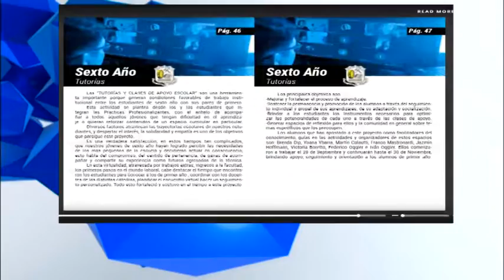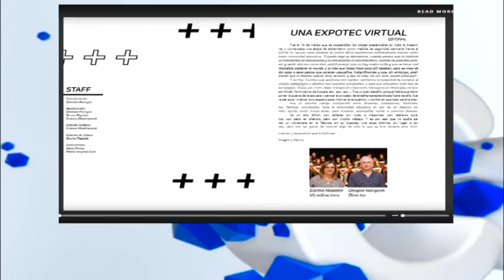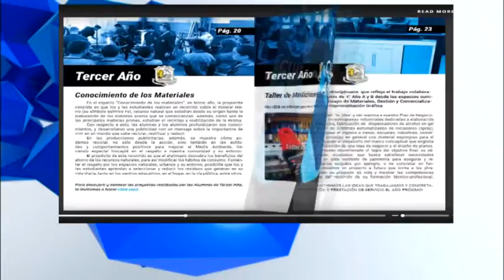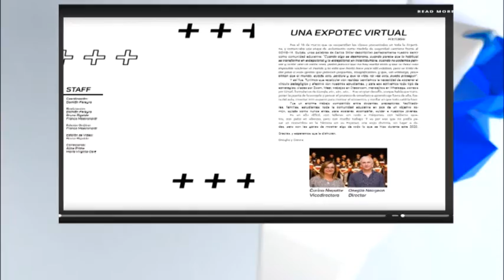Carina Nepote - Damián Pereyra - Bruno Rigaldo - Franco Mastronardi - Escuela Técnica N°631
Presentación de la revista digital y Expotec 2020